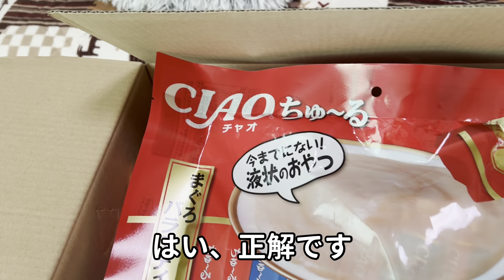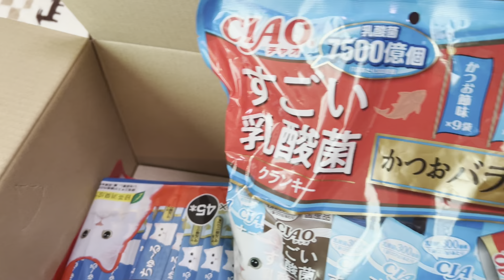猫とベイマックス 第7回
猫とベイマックス第7回です。
どちらの箱におやつが入っているかジョージに当ててもらいます。
食いしん坊ジョージならわかるはず

すごい乳酸菌クランキー かつおバラエティ 猫 22グラム (x 25)

ちゅ~る 乳酸菌入り まぐろ海鮮ミックス 14グラム (x 20)

 ちゅ~る まぐろ 海鮮ミックス味 14g×45本入

モンプチ クリスピーキッス　特大バラエティパック　６７２ｇ